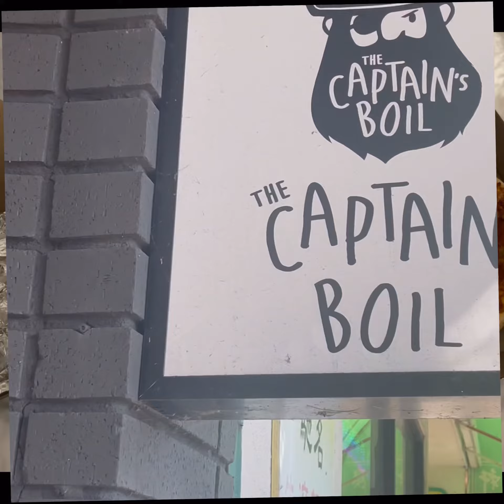Vancouver, BC 7/28/2023 - 07/30/2023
Weekend trip to Vancouver BC. 07/28/23 - 07/30/23 ❤️
“Barbie” at Cineplex Cinemas Metropolis
Wine & Game Night @ Pontes Pad
1003 Brunch & Desserts
Kitsilano Beach
Captain’s Boil